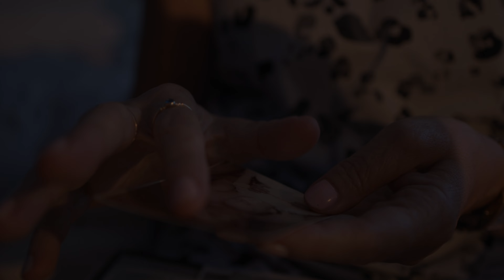TRAILER 001 AS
Film realizowany z seniorami, o seniorach i przeznaczony nie tylko dla nich